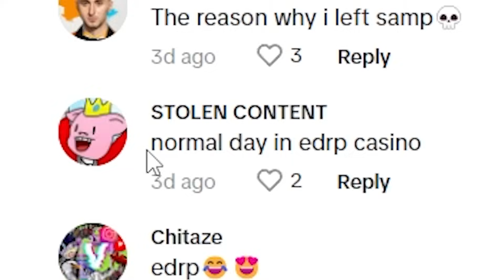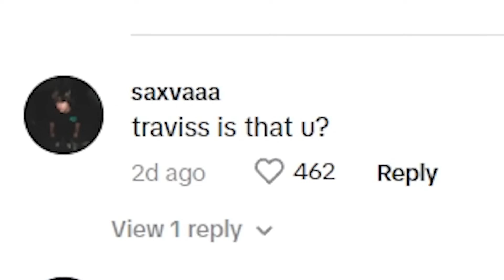გაცინება = დალევა 🍻 TIKTOK რეაქცია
გამოიწერე არხი🔔

მეორე არხი👉 @dachijankarashvili23